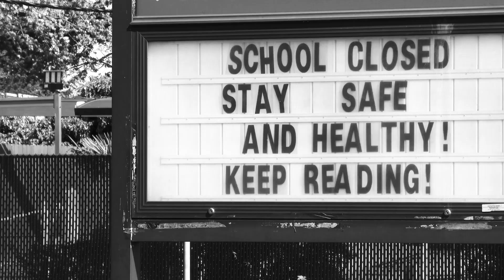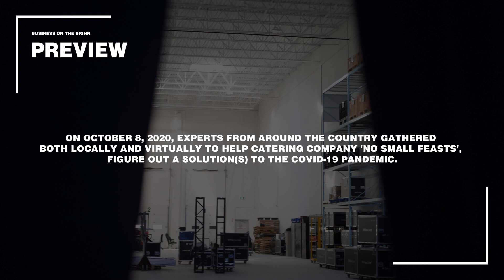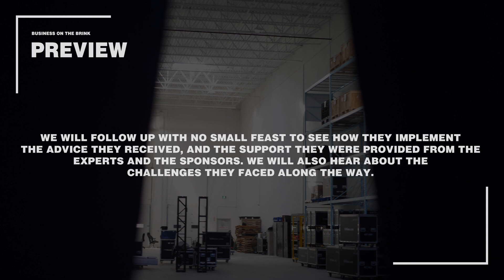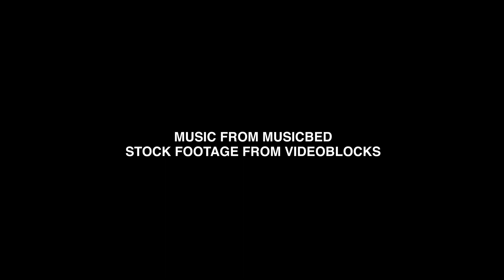BUSINESS ON THE BRINK: How To Profit with SMS Marketing 101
Some marketing 101 from a new show for sms business.

Matt and Mike, Co-Owners, of a Toronto-based catering company, No Small Feast, are on the brink of losing their company due to changes out of their control.  They've tried many approaches, but it often feels like rules keep changing as to how businesses like theirs are forced to cope.

Matt and Mike are both dads with partners, so they find themselves pulled in different directions - as business owners and in trying to manage the challenge of helping take care of their kids at home.

They have a marketing plan that they'd like feedback on because, frankly, if they don't solve their biggest challenges within the next few months, the business that they've worked so hard to build could be sunk.

See the full episode here on BUSINESS ON THE BRINK channel.

BUSINESS ON THE BRINK is a a practical business series about practical tips for small business owners from leading business mentors.

Expert in human behavior and body language, keynote speaker Mark Bowden is the creator of TRUTHPLANE®, a communication training company and unique methodology for anyone who has to communicate with impact to an audience. Mark's highly entertaining keynote speeches and training seminars teach audiences around the world how to use the most influential verbal and nonverbal language to stand out, win trust and gain credibility every time they speak.

sms marketing marketing keynote speakers marketing show digital marketing marketing 101